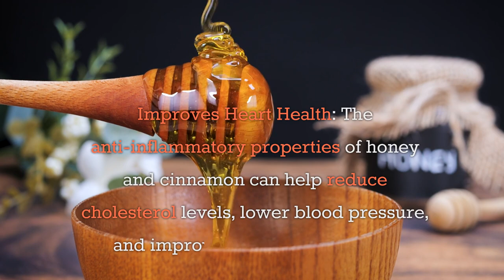11 Impressive Benefits of Honey and Cinnamon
Honey and Cinnamon